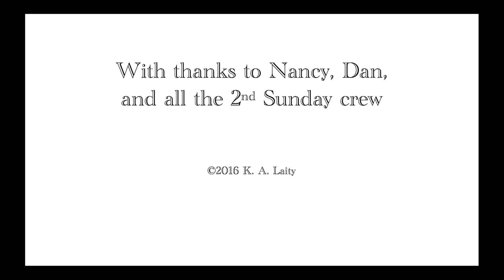Fur Baby by Kate Laity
On the ambivalence around motherhood...

A live reading of the short story 'Fur Baby' at the 2nd Sunday @ 2 series in Troy NY, hosted by Nancy Klepsch and Dan Wilcox. Thanks to the 2nd Sunday regulars for an always supportive environment.